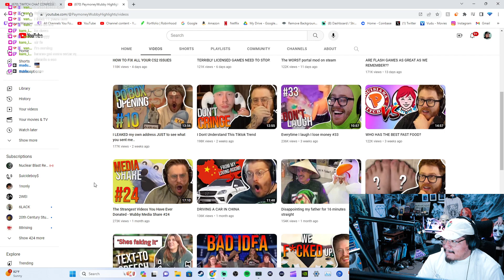REACTION TWITCH CHAT CONFESSES THEIR SINS TO ME PaymoneyWubby Highlights